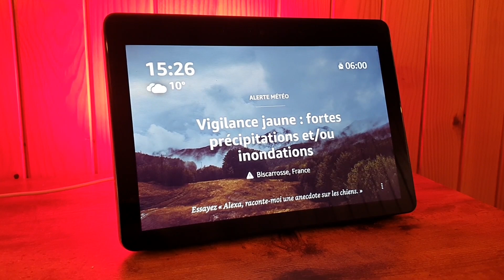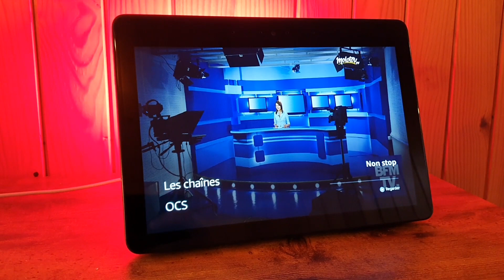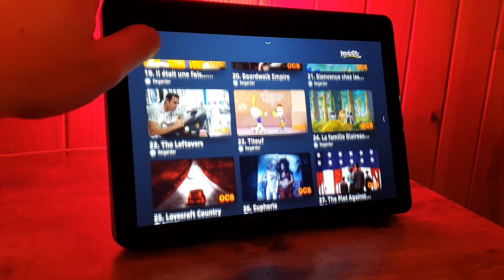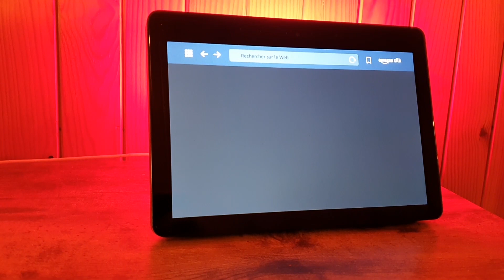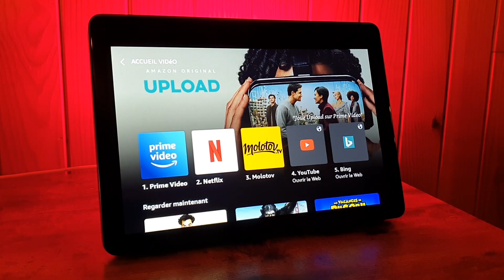Nouveauté Amazon Echo Show : une nouvelle interface vidéo pour Prime Video, Molotov... Et Netflix !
Présentation de la nouvelle interface vidéo sur Amazon Echo Show avec Prime Video, Molotov et Netflix !

Disponible sur :
Echo Show 5
Echo Show 8
Echo Show 10

REJOINS-NOUS
Les Alexiens, c'est aussi une communauté francophone d'utilisateurs de l'assistante vocale Alexa, des appareils Amazon Echo ou Fire TV, et de fans de la domotique associée (Tuya, Smart Life, Home Assistant, Jeedom, etc.).

Rejoins-nous c'est sans aucun la plus sympathique de toutes !